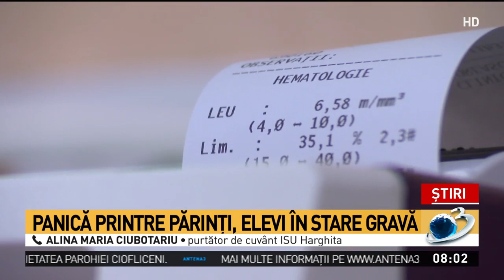Alertă la tabără o tabără sportivă, 13 copii au ajuns de urgență la spital